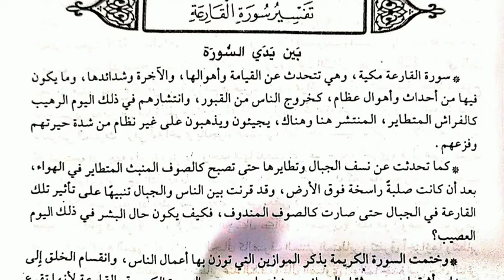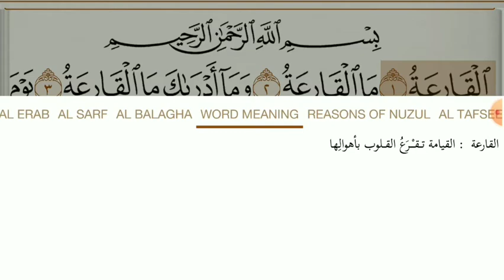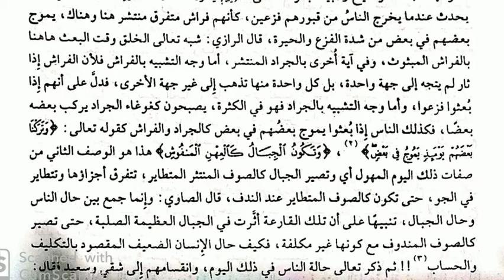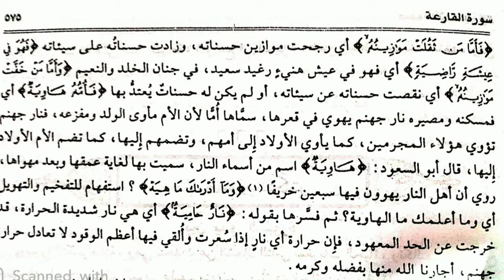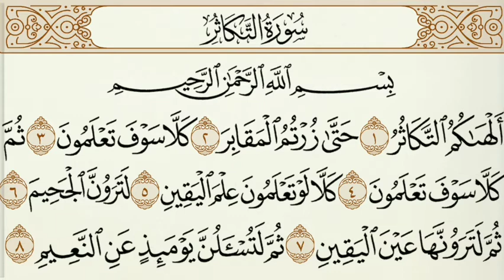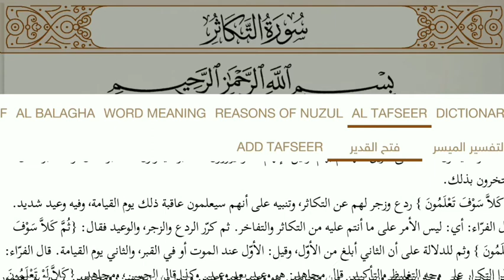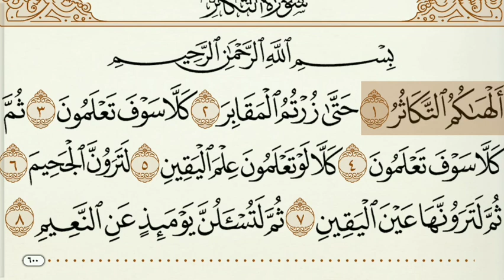Surathul Qaria & Surathul thakasur سورة القارعة وسورة التكاثر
Brief Thafseer (interpretation) of the chapters of Quran in Arabic and Malayalam for University graduation students